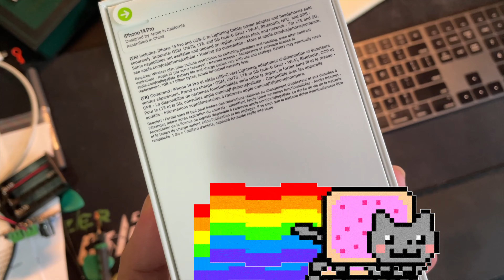Why My Fried in US bought a Canadian iPhone 14 Pro？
有钱人的生活就是那么朴素，土豪花重金不远千里购加版iPhone 14 Pro